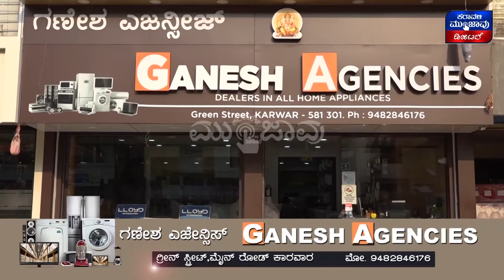ಅಂಗನವಾಡಿ ದೀಪ ಬೆಳಗಿಸಿದ ಸಚಿವ ಹೆಬ್ಬಾರ್ || ಪ.ಪಂ.ಅಧ್ಯಕ್ಷೆಯಿOದ ಅಂಗನವಾಡಿ ಉದ್ಘಾಟನೆ